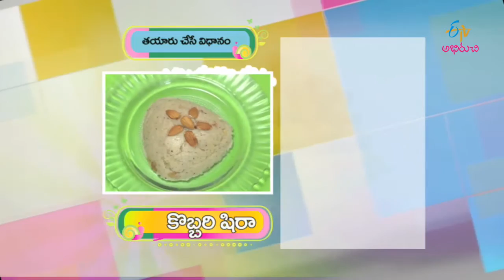Madhurimalu - Kobbari Sira - 11th March 2016 - మధురిమలు – Full Episode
Mouth watering sweets everyday from all over India.

Madhurimalu - 11th March 2016